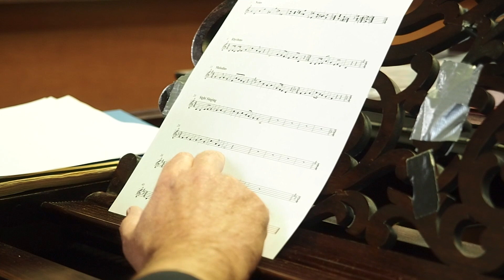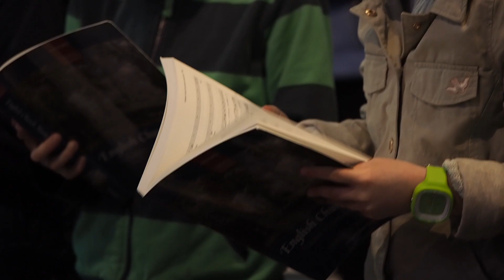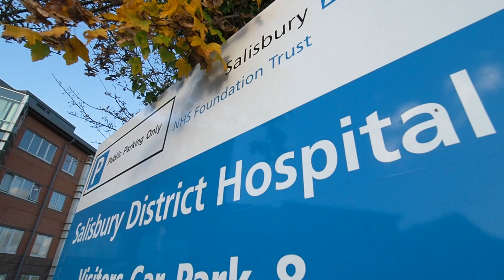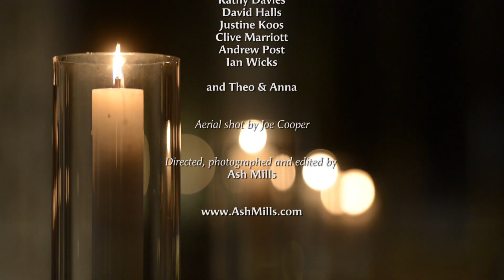"Pitch Perfect" - Chorister recruitment film made for Salisbury Cathedral in 2016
This film was aimed to promote, to children and their parents, the idea of joining the Choir of Salisbury Cathedral.